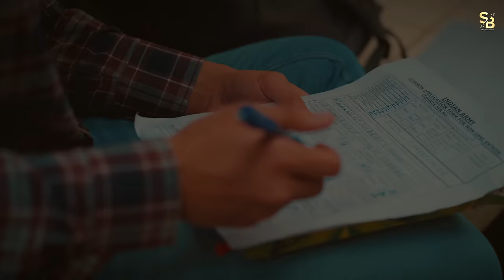Tere Bare Gallan ( Full Video ) Nachhatar Gill || Jasbir Gunachauria || Latest New Punjabi Song 2023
Welcome to Official Channel Of SKY BEATS INC. Owned by Jas Aujla | Jasbir Gunachauria & Navneet Sharma.

Here ,
Presenting you the official video of much awaited of the year 'Tere Bare Gallan ' sung by the king of sad songs Nachhatar Gill , penned down by punjabi industry's most celebrated artist Jasbir Gunachauria.

Hope !
you all liked it ...

Credits ,
Song : Tere Bare Gallan
Singer  :  Nachhatar Gill
Lyrics :  Jasbir Gunachauria
Composer : Jasbir Gunachauria
Starring : Vishav Singh & Harmandeep Kaur
Video : Sandeep Shrama
Editor : Jais Singh Sirari
Dop : Swami
Line Producation : Sanju Nagi
Assistant : Jigarpreet Singh
Grade : Jss Studioz Asst Editor : Sunny Warval
Poster ; Harashdeep Creation
Produced by : Jas Aujla , Navneet Sharma & Jasbir Gunachauria
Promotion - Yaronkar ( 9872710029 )